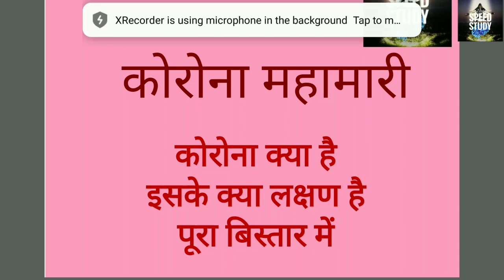🔴Essay On CORONA कोरोना महामारी पर निबंध COVID-19 पर हिंदी में निबंध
CLASS 10

Airforce/Navy/SSR